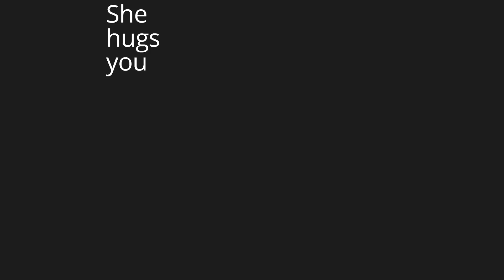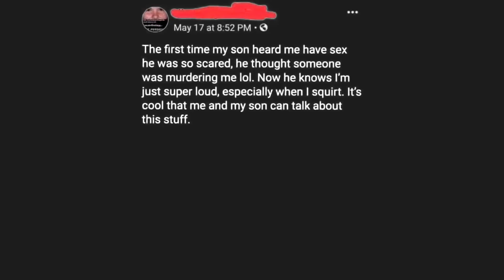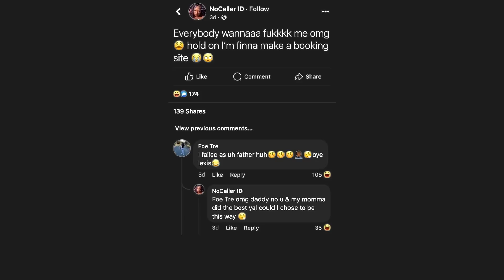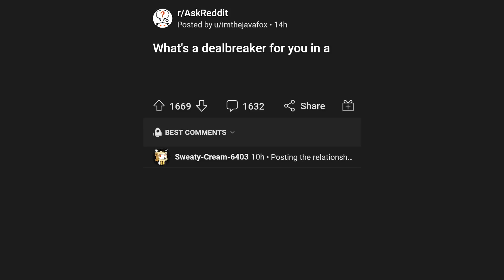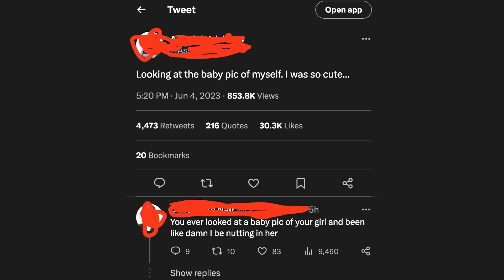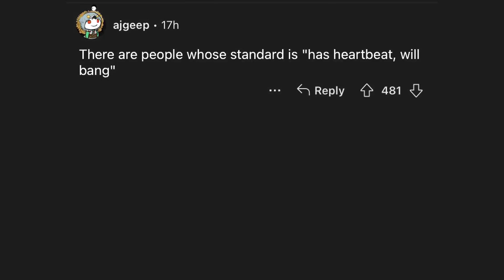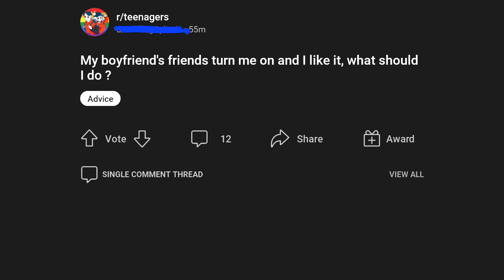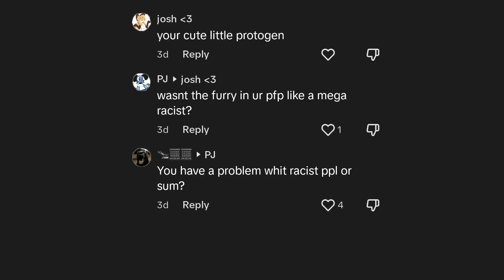Moon is Beautiful - Ultimate Try Not to Say Hol'Up - V224